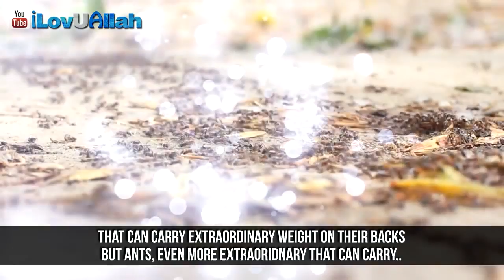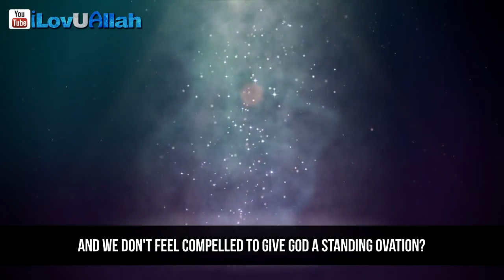Allah Deserves All Praise ᴴᴰ